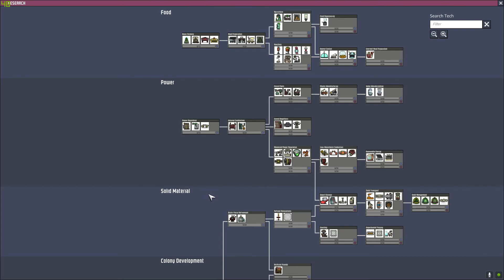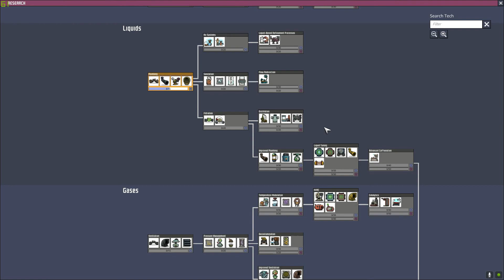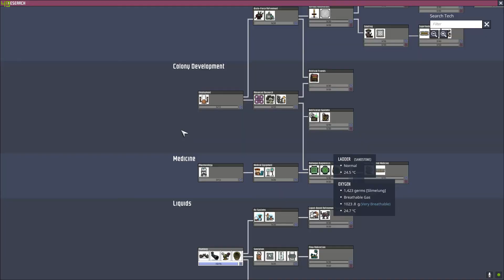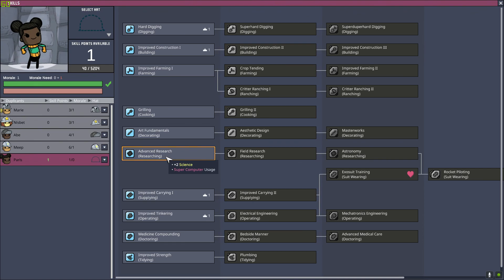Lets get Things RIGHT this time! Oxygen Not Included #21